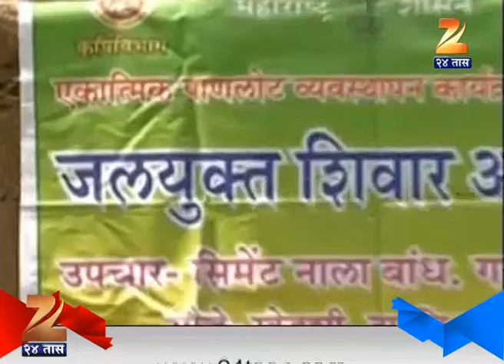Ratnagiri : Jalyukt Shivara Is Not Working In Every Village